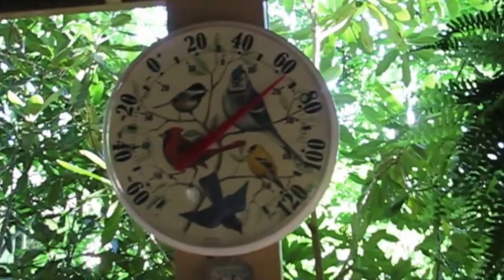20150731 Vlog Drive to Spruce Pine, Bell for the Golf Cart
We went to Spruce Pine for groceries and gasoline.  We got a bell for the golf cart that Larry installed.